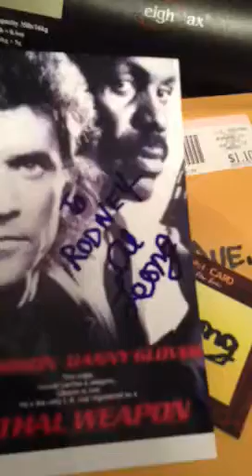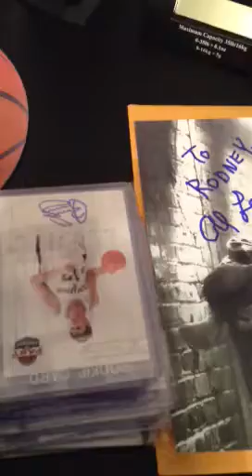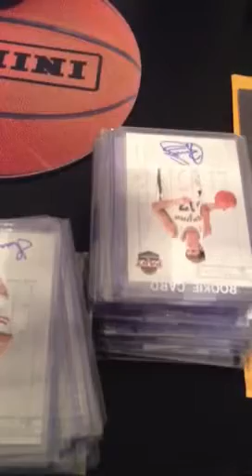6.30.12 2 TTM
Al Leong plus 2
George HW Bush
Panini Past & Present Basketball